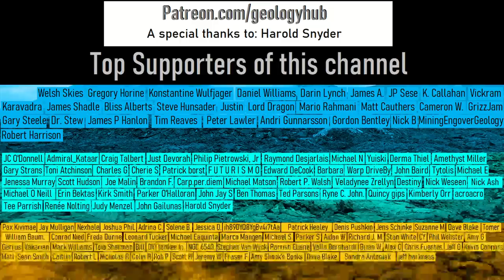Semeru Volcano Eruption Update; Powerful Eruption, 19 Kilometer Long Pyroclastic Flow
The Semeru volcano in Indonesia just produced its largest volcanic eruption since record keeping began. This generated a 12 mile or 19 kilometer long pyroclastic flow in addition to a towering plume of ash. This ash subsequently rained down on the island of Java, leading to near blackout conditions. What had just occurred was a large "vulcanian" style eruption caused by the partial collapse of the lava dome at Semeru. So, what will happen next? This video will answer this question and discuss the ongoing eruption.

Thumbnail Photo Credit: This work "GeologyHub_Dec4_2022_Thumbnail", is a derivative of two photos (resized, cropped, text overlay, graphics overlay, secondary image overlay on the border/edge of the image under a different creative commons license) from the central image ("Raikoke Volcano Erupts", 2019, by: © NASA Goddard Space Flight Center, © NASA, User: © gsfc, Flickr, CC BY 2.0), and the border/edge photo from F. Trusdell, U.S. Geological Survey, Hawaiian Volcano Observatory, Public Domain, "GeologyHub_Dec4_2022_Thumbnail" is as an image used & licensed under CC BY 2.0 by Youtube.com/GeologyHub.

[2] Hawaiian Volcano Observatory
[3] Cascade Volcano Observatory

0:00 A 19 Kilometer Long Pyroclastic Flow
2:26 Evacuation / Exclusion Zone
2:40 My Earlier Predictions
3:03 Harmonic Tremor
3:58 Conclusion